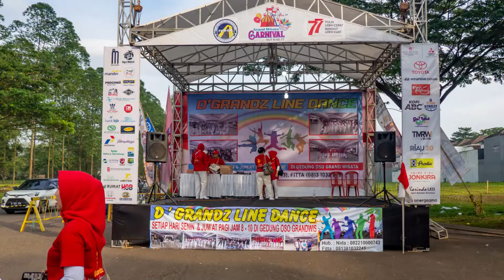Shalala La La - Line Dance || Beginner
Count : 32
Wall : 4
Level : Easy Beginner
Choreo : Nic Kho (MY), Annie Liew, Sammi Koo (MY) & Vanny Imelda (MY) - September 2020